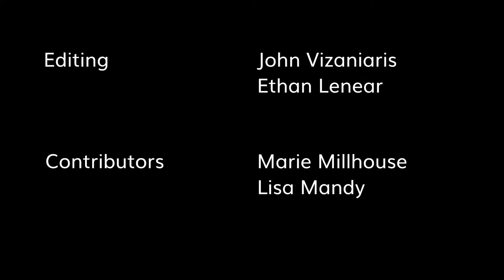Director Damon Thomas, "My Best Friend's Exorcism," Joins Us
Director Damon Thomas, "My Best Friend's Exorcism," is our Special Guest. 30th, 2022.